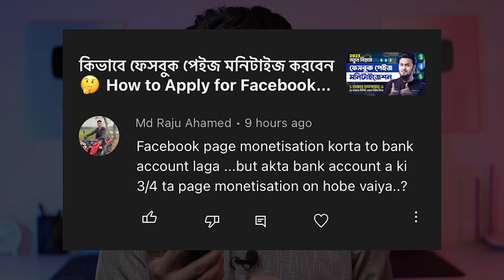একই ব্যাংক একাউন্টে একাধিক ফেসবুক পেইজের টাকা আনা যাবে? | Multiple FB Page Payment in Single Bank?